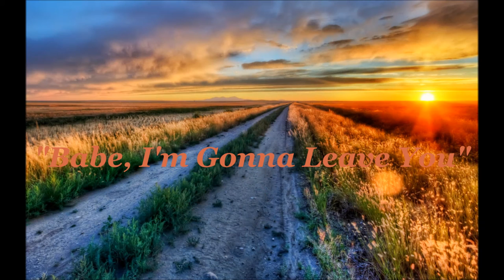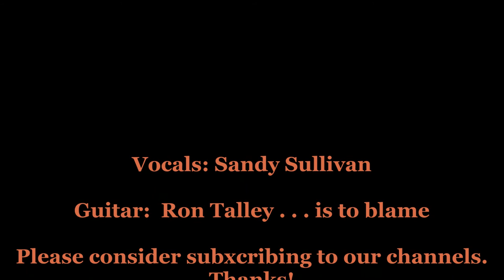"Babe, I'm Gonna Leave You" Sandy Sullivan and Ron Talley 9 24 16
Heard this from Mandolin Orange.  Thanks, Guys.  :-) But it's Traditional of course.  Oh, please check out Sandy's channel if you will.  Thanks!

Ron Talley​